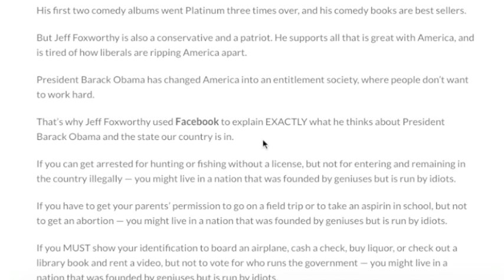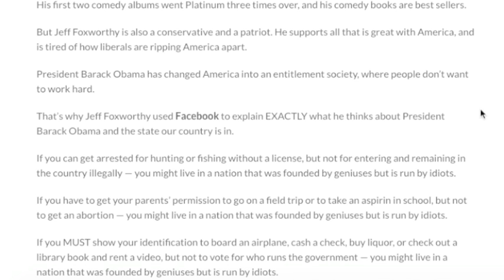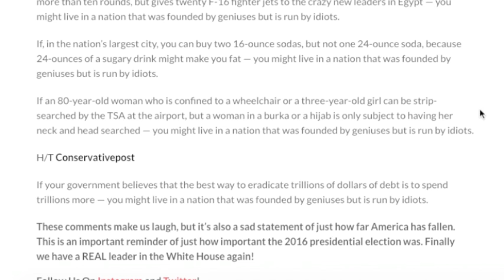INTERNET GOES WILD! OBAMA HUMILIATED TO THE WORLD! JEFF FOXWORTHY IS OUR MAN!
INTERNET GOES WILD! OBAMA HUMILIATED TO THE WORLD!